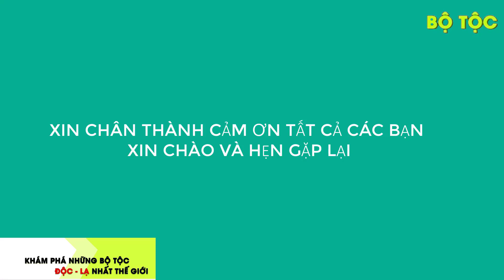Kỳ Lạ Tục Lệ Của Bộ Tộc Ăn Nước Trời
- Ít ai biết được chỉ cách TP HCM chưa đến 120km là vùng rừng thiêng nước độc Mã Đà. Và cũng chẳng mấy người được rõ hàng trăm năm qua, vùng rừng gắn liền với câu nói “Mã Đà sơn cước anh hùng tận” là nơi cư trú lâu đời của tộc người “ăn nước trời” Chrau Jro. Nhờ “nương náu” ở nơi vắng dấu chân người, gần như tách biệt với thế giới bên ngoài mà bộ tộc “ăn nước trời” ở nơi “anh hùng lạc chân xem như tận số” đến nay vẫn tồn giữ nhiều bản sắc, tục lệ bí hiểm, kỳ lạ!